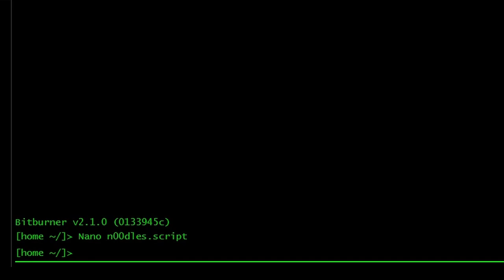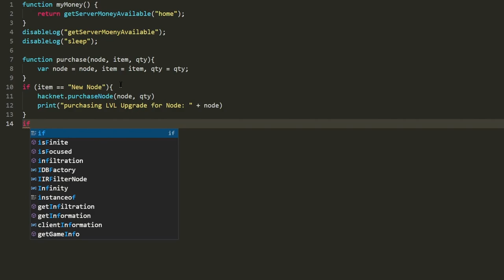Bitburner is fun they said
IDK-2